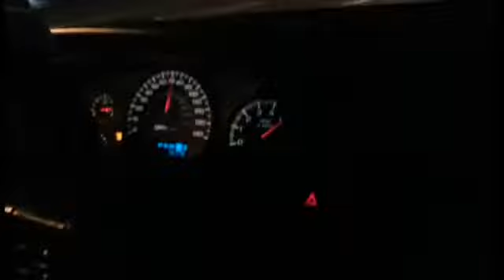Billy's Monte Carlo